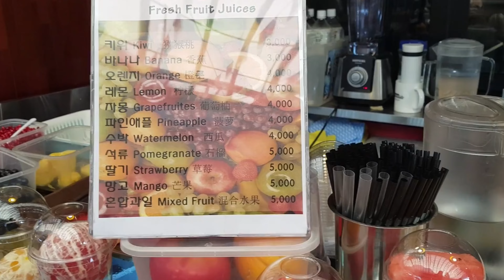Korean Street Food || Mixed Fresh Fruit Juice (생과일주스) || Gwangjang Market, Seoul (광장시장)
Welcome to Gwangjang Market in Seoul, South Korea! Join us on a culinary adventure as we explore the vibrant street food culture and indulge in delicious treats. In this video, we take you to a bustling stall where they serve Mixed Fresh Fruit Juice, a refreshing and healthy beverage that will awaken your taste buds. Watch as fresh fruits are skillfully blended together to create a vibrant and flavorful concoction. From the tangy sweetness of tropical fruits to the refreshing kick of citrus, this juice is a perfect thirst quencher on a hot summer day.

Immerse yourself in the lively atmosphere of Gwangjang Market as we navigate through the bustling lanes, filled with enticing aromas and mouthwatering delights. Experience the vibrant colors and flavors of South Korean cuisine as we showcase the local street food scene. Indulge in the unique taste of Korean Street Food, from crispy snacks to savory delicacies, all while taking in the sights and sounds of this bustling market.

Whether you're a foodie or a traveler seeking authentic experiences, this video is a must-watch. Join us as we explore the heart of Seoul and uncover the hidden gems of Gwangjang Market. From the lively ambiance to the delicious offerings, this is a food and travel adventure you won't want to miss. So grab a seat, sit back, and join us on this delectable journey through the tastes and sights of Gwangjang Market.